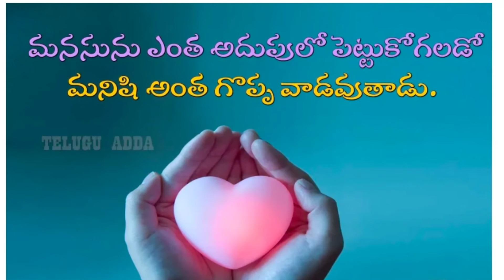||Telugu words || Telugu quotes||